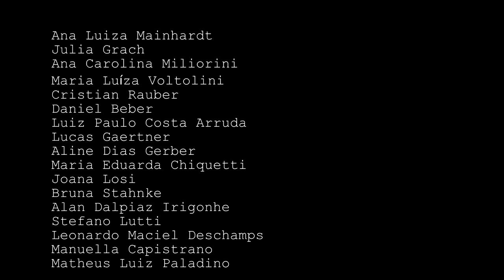2013 Porto Seguro - BA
Viagem de terceirão para Porto Seguro - Bahia, turma do Energia - Rio do Sul 2013
Assistam em HD 720p

Direitos:
Brothers Of Brazil-On My Way"
Pitbull featuring TJR-Don't Stop The Party
David Guetta-Turn Me On (Michael Calfan Remix)"
Sebastian Ingrosso & Tommy Trash-Reload"